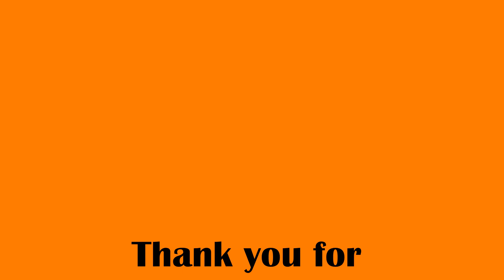কয়েন প্লান্ট এর যত্ন মাটিতে ও পানিতে লাগানোর পদ্ধতি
আজ আমার ভিডিওতে কিভাবে কয়েন প্লান্ট গাছের যত্ন নিবেন এবং মাটিতে ও পানিতে লাগাবেন তাহার একটি সুন্দর ধারণা তুলে ধরা হয়েছে।